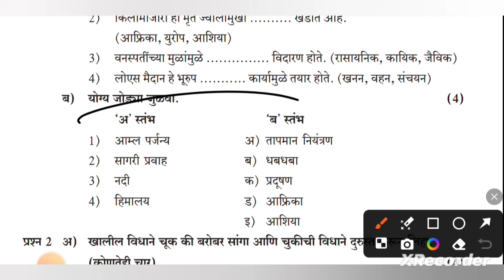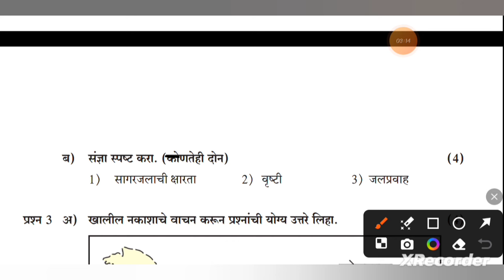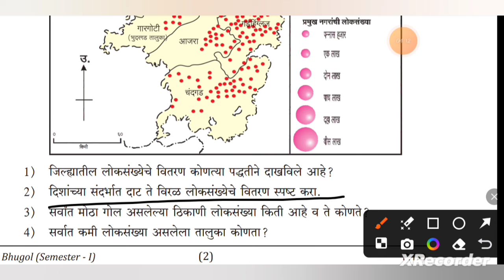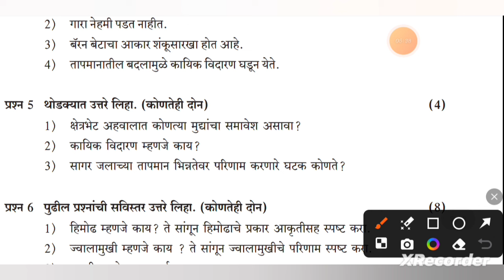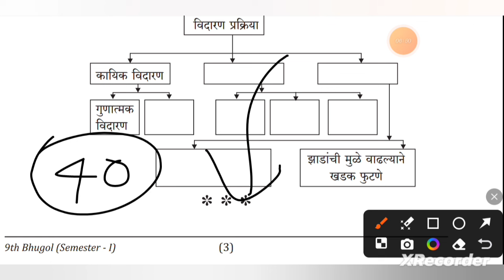9 वी प्रथमसत्र/सहामाही परीक्षा 2024/25/प्रश्नपत्रिका/भूगोल/9th first term geography qu paper/class 9